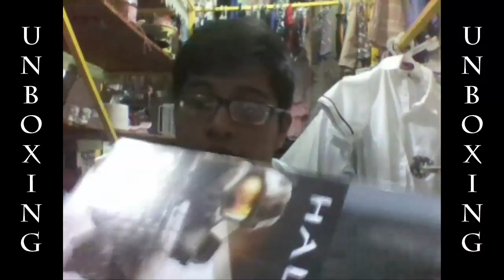UNBOXING Muñeco del jefe maestro | CytrosGames #3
Pues aquí les traigo el UNBOXIG del muñeco del Jefe Maestro personaje principal de la saga de Halo, espero que les guste y suscribete para mas vídeos. un saludo y hasta la proxima